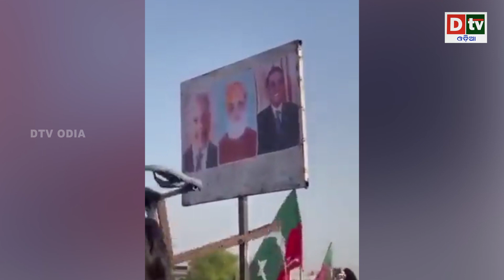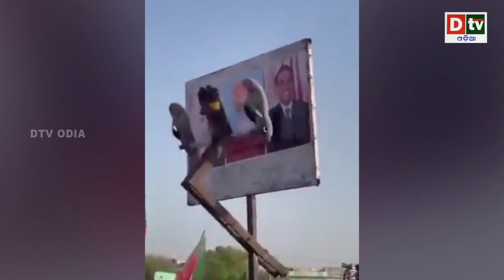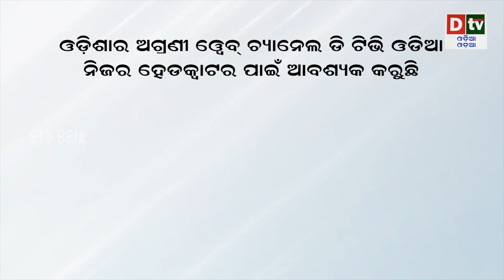ପାକିସ୍ତାନ ର ଅଦ୍ଭୁତ TALENT | Pakistan's latest invention 'Automatic Laanat Machine' is instant hit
Among the local Pakistani population, political protest is as ordinary as waking up for breakfast. Pakistani protesters in the recent Political Protest against the Shahbaz Sharif administration have created an innovative machine, nicknamed the 'Automatic Laanat Machine,' to ease the burden of protesting.

dtv odia,
odia news live,
odisha news,
odia news,
bhubaneswar news,
odisha news,
ଓଡ଼ିଆ news,
odisha lockdown,
odia news,
odisha news
ଓଡ଼ିଆ news
bhubaneswar news
odia news odisha
latest news